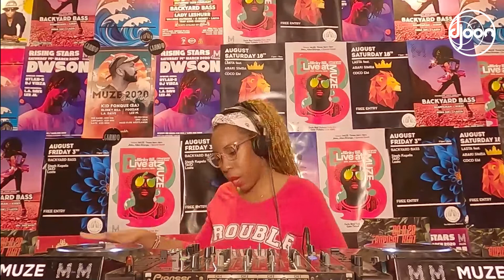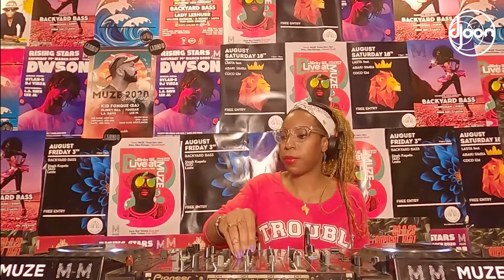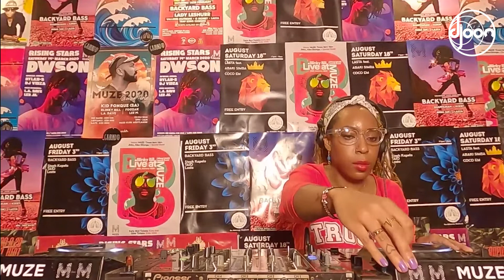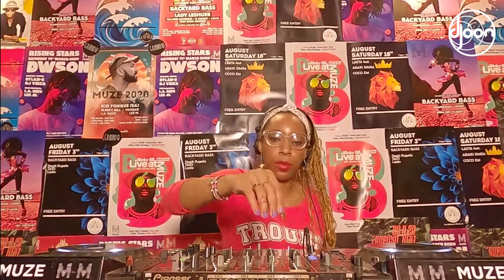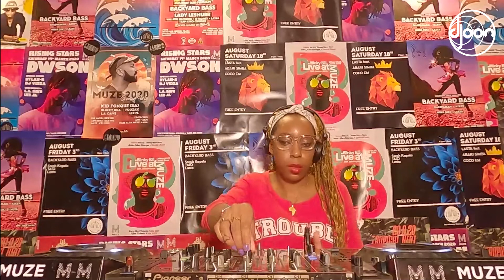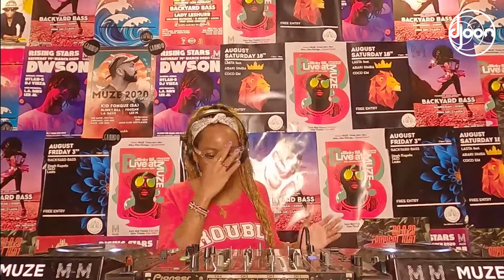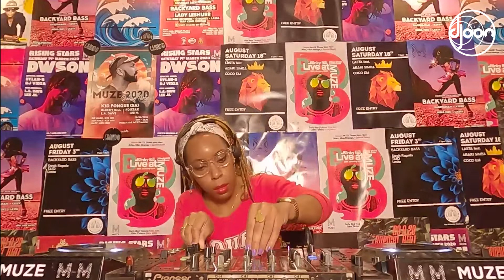Vidza | DJOON x MUZE livestream, June 2021